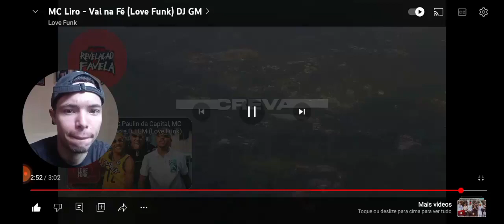MC Liro - Vai na Fé (Love Funk) DJ GM - React